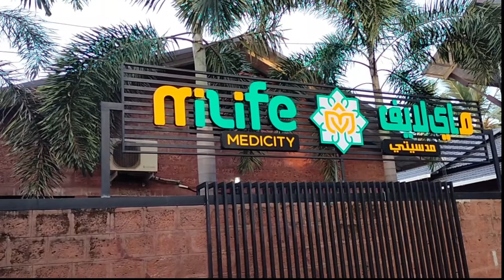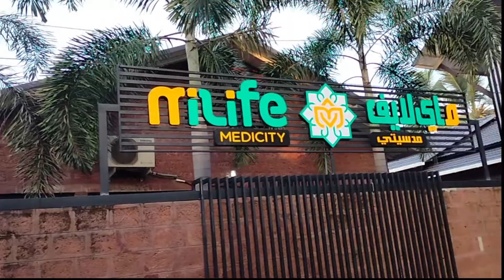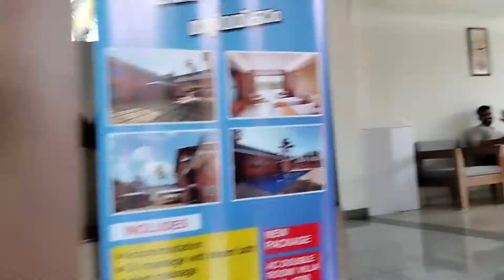Youtubers in action at Milife Medicity കുട്ടികളെ പോലെ പിരിയാന് മടിച്ച് .യൂ റ്റ്യൂബര് കൂട്ടം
ഈ 12 മിനിട്ട് വീഡിയോയിൽ കാണിക്കുന്നത് കോട്ടയ്ക്കൽ മൈ ലൈഫ് മെഡിസിറ്റിയിൽ യൂ - റ് റ്യൂബർമാർക്കായി സംഘടിപ്പിച്ച പരിപാടിയില്‍ പ്രശസ്ത യൂ റ്റ്യൂബര്‍ മാര്‍ വിവിധ വിഷയങ്ങളെ പറ്റി കൂട്ടം ചേര്‍ന്ന് സംസാരിക്കുന്നതാണ് . ഇവിടെ നടന്ന രണ്ടു ദിവസത്തെ പരിപാടിയെ കുറിച്ച് വിശദമായി അറിയാനും Milife Medicity യെ കുറിച്ച് കൂടുതൽ മനസ്സിലാക്കാനും ആ വീഡിയോ കൂടി കാണുക.അതിൻ്റെ ലിങ്ക് ഇതാ: